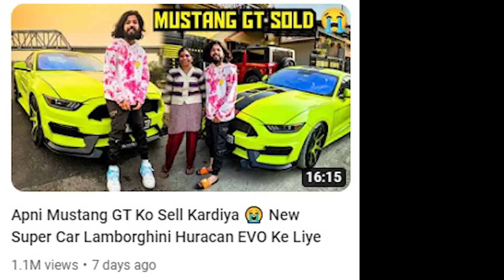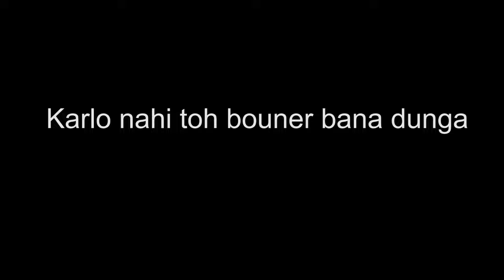UK07 BHOI FIR PITGAYE :(